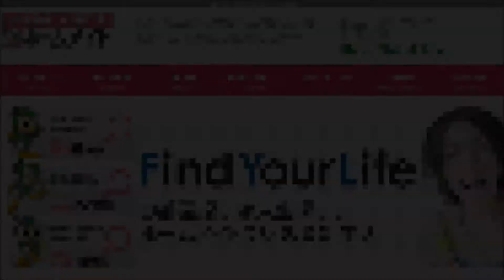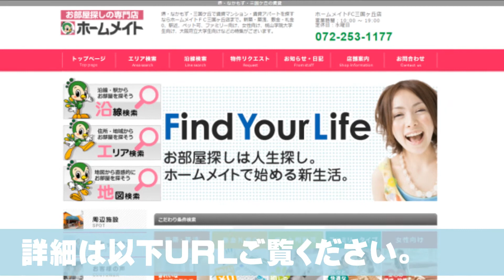堺市 中区 賃貸住宅｜Renting room sakai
堺市　中区　賃貸住宅

アクアフィールドの特長について

[建物情報]
堺市　中区新家町「大阪市御堂筋線 なかもず駅から徒歩15分」の賃貸アパート/ハイツ。
南海電鉄高野線 中百舌鳥駅まで徒歩15分の便利な2路線利用可。
2008年12月築の2階建ての一人暮らし向け賃貸物件です。

[周辺情報]
スーパーまで405m
スーパーまで1075m
スーパーまで1168m
コンビニまで680m
コンビニまで582m
コンビニまで1089m

[駐車場情報]
敷地内に有ります。
料金：1万円(税込)
礼金：なし
敷金：なし
当店は仲手（ちゅうかいりょう）７０％ｏｆｆ（税別）でご紹介。
（ハウスメーカ除く）
[部屋情報]
2階建ての地上1階にある、広さ25m2 1Kのお部屋です。

主な設備はエアコン、ロフト、バルコニー、室内洗濯機置場、バストイレ別、シャワートイレ、独立洗面、シャンプードレッサー、システムキッチン、ガスコンロ対応、TVインターフォン、インターネット、BS、CATV、フローリング、コンビニ近、駐車場有

[入居条件]
高齢者相談
要連帯保証人

ホームメイトFC三国ヶ丘店
営業時間：10:00 ～ 19:00
定休日：水曜日